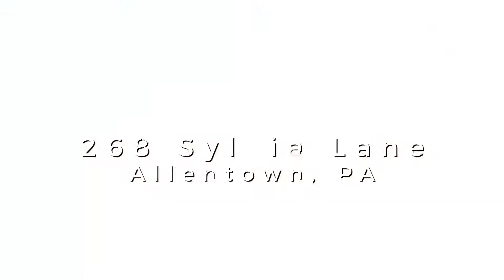268 Sylvia Lane, Allentown, PA 18104